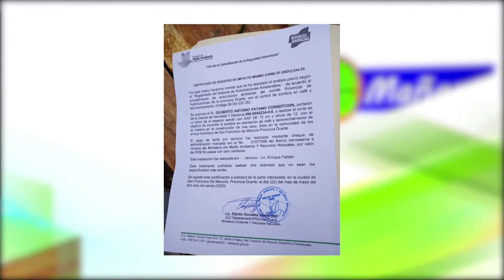Autoridades otorgan permisos para destruir un árbol por 150 pesos según Francis Rodríguez